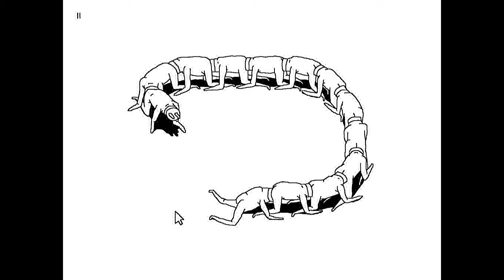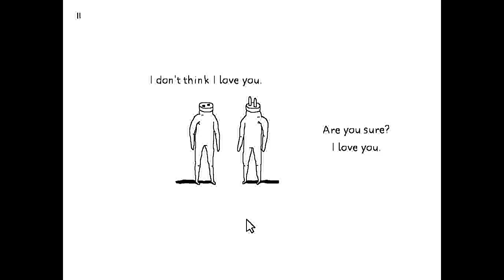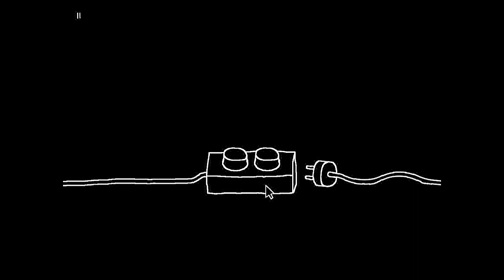Best Of SLG (Zombie Army,Far Cry,Octodad,More...)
Hello there my RandomPeople hope you enjoyed today's video if so make sure to SMASH that like button LIKE A BOSS!! and the sub button as well and i'll see ya y'all in the next video PEACE OUT!!!